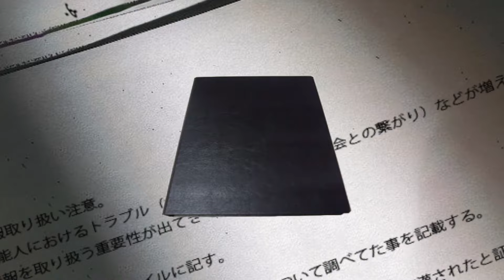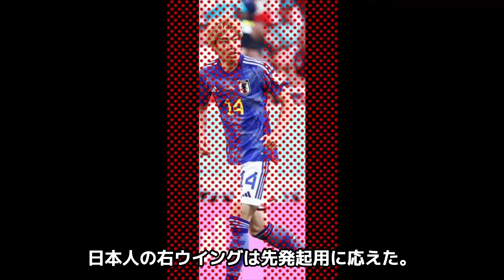【驚愕】伊東純也が"日本代表引退"が確実と言われる理由…JFAの問題視される対応に言葉を失う…！『スタッド・ランス』で活躍するサッカー選手がフランスで干されなかった理由に一同驚愕…！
今回は、伊東純也選手についてご紹介します。